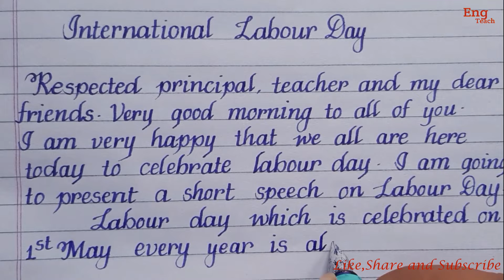Speech on Labour Day | International Labour day speech | writing | English Speech | Eng Teach